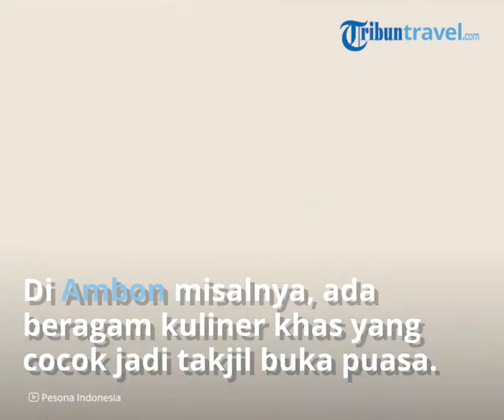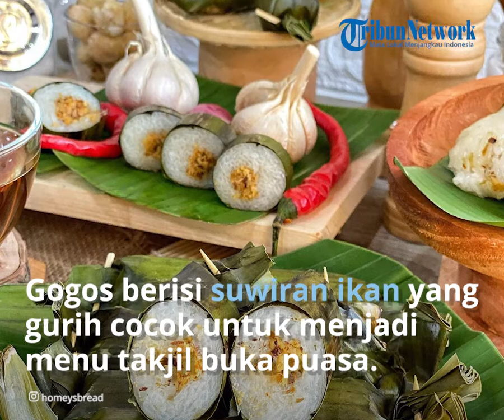Daftar 5 Kuliner Khas Ambon yang Cocok untuk Menu Buka Puasa, Mulai dari Pisang Asar hingga Gogos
TRIBUN-VIDEO.COM -Setiap daerah di Indonesia memiliki kuliner khas yang nikmat disajikan sebagai menu buka puasa.

Di Ambon misalnya, ada beragam kuliner khas yang cocok jadi pilihan menu takjil buka puasa.

Beragam kuliner khas Ambon untuk takjil buka puasa kali ini bisa kamu pilih sesuai selera, mulai dari pisang asar hingga kue kering kenari.

Berikut TribunTravel rangkumkan kuliner khas Ambon yang cocok jadi menu takjil buka puasa.

1. Pisang Asar

Bagi kamu yang suka buah pisang tak ada salahnya mencoba olahan pisang asar khas Ambon.

Pisang asar merupakan camilan ringan yang pas jadi.

Biasanya pisang asar dibuat menggunakan pisang raja yang dipotong pipih kemudian dioven.

2. Nasi Lapola

Nasi lapola merupakan kombinasi antara nasi dengan kacang tolo.

Nasi Lapola menjadi makanan khas Maluku yang sangat populer.

Beras dan kacang tolo dimasak hingga setengah matang.

Nasi kemudian ditaburi kelapa parut dan garam dan dikukus hingga matang.

Rasanya yang dominan gurih ini bisa menjadi pilihan menu buka puasa yang pas.

3. Rujak Natsepa

Apabila kamu mencari kuliner khas Ambon yang segar untuk menu takjil buka puasa, kamu bisa memilih rujak natsepa.

Rujak natsepa terbuat dari aneka buah-buahan segar seperti nanas, pala, mangga, pepaya, belimbing, jambu, hingga bengkoang.

Yang membedakan dengan rujak pada umumnya adalah bumbu sambal rujak.

Rujak natsepa menggunakan sambal yang terbuat dari campuran gula aren, asam jawa, garam, dan kacang tanah.

4. Gogos

Sekilas memang mirip dengan lemper, tapi kuliner khas Ambon ini memiliki isian yang berbeda.

Jika lemper biasanya berisi abon atau suwiran ayam, gogos sendiri berisi suwiran ikan yang gurih rasanya.

Kamu bisa mencoba gogos sebagai menu takjil buka puasa kali ini.

5. Roti Kering Kenari

Selanjutnya ada pilihan roti kering kenari khas Ambon yang bisa jadi menu saat buka puasa.

Roti kering kenari ini bisa kamu santap dengan menyeruput teh hangat meupun menyelupkannya ke dalam susu putih hangat.

Artikel ini telah tayang di Tribuntravel.com dengan judul 6 Kuliner Khas Ambon yang Cocok Disajikan untuk Menu Buka Puasa, Ada Roti Kenari hingga Pisang Asar,
Penulis: Septi Nandiastuti